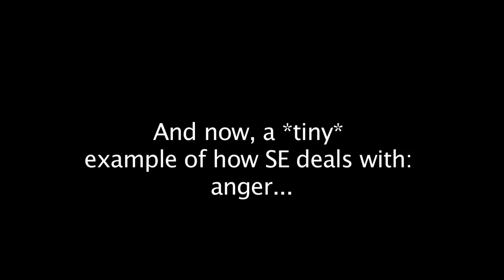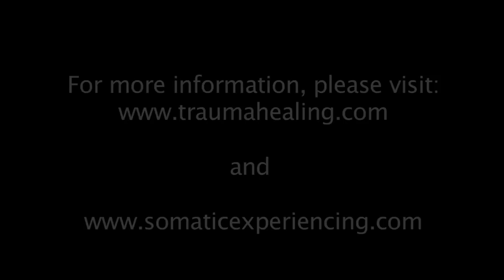Trauma, Somatic Experiencing and Peter A. Levine PhD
Peter uses his famous "Slinky" presentation to demonstrate the effects of trauma on the nervous system, and his philosophy of treating trauma; which involves slowly releasing (or titrating) this compressed fight-or-flight energy a bit at time to give the individual the ability to reintegrate it back into their nervous system.